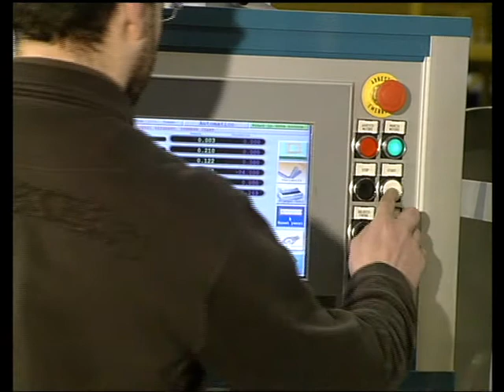CNC Tube bender with 6 controlled axes - Mod. SILVER 2 CD + Robot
CNC Tube bender, starting from coil, with 6 controlled axes and equipped with robot to unload bent coils - Mod. SILVER 2 CD + Robot.
RIGHT and LEFT, MULTI-RADIUS bending capacity.